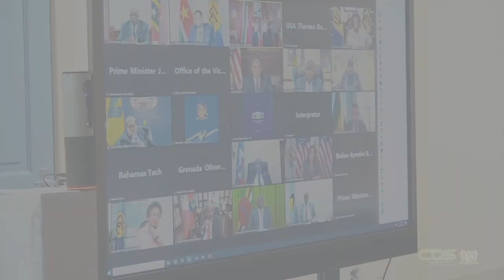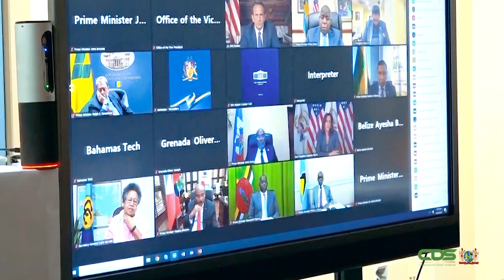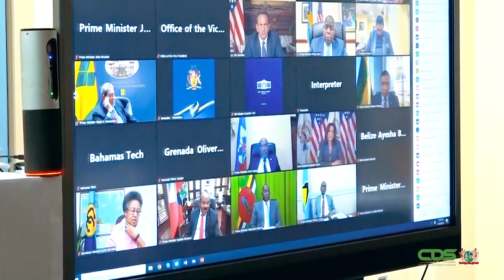President neemt deel aan virtuele meeting tussen Caricom staatshoofden en VS